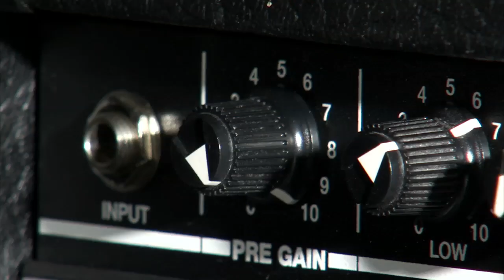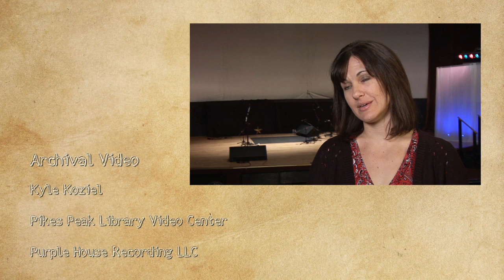Rocky Mountain Highway Launch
Please help support original music and live performance in the Pikes Peak area by donating!  Contributions to Rocky Mountain Highway, a component fund of the Pikes Peak Community Foundation, are tax-deductible (less the value of any perks received by the donor).